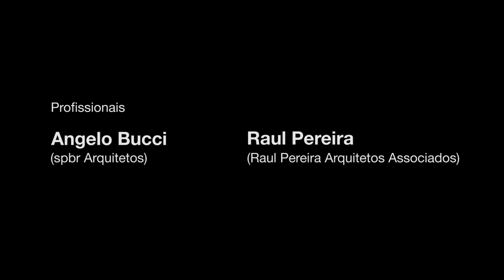Curso online com Angelo Bucci sobre a Casa de fim de semana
Curso online com Angelo Bucci e Raul Pereira sobre a Casa de fim de semana, premiado projeto residencial em contexto urbano.

Aprenda sobre arquitetura e paisagismo com a prática profissional destes arquitetos renomados.

Abordagem profunda, do conceito à construção, sobre o desenvolvimento e posterior realização do projeto.

Profissionais que ministram as aulas:
Angelo Bucci (spbr arquitetos)
Raul Pereira (Raul Pereira Arquitetos Associados)

Vídeo Promocional
Produção e edição: Adônis Penalva e Morena Miranda